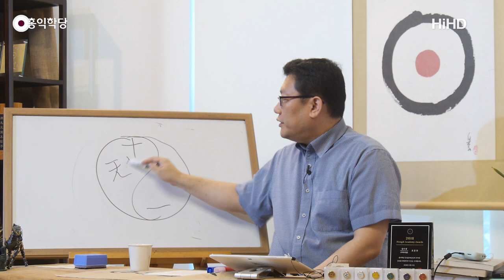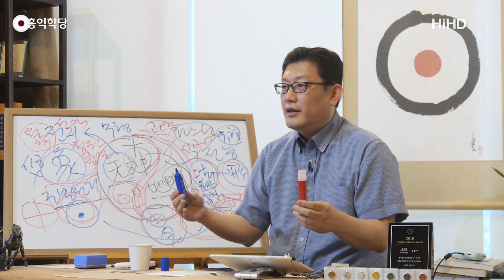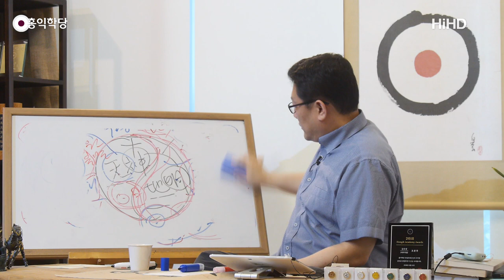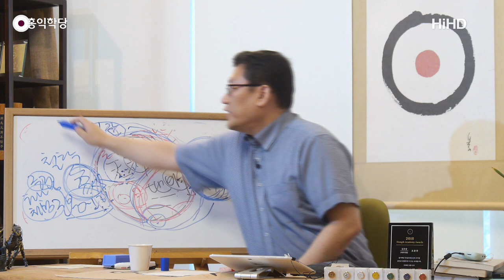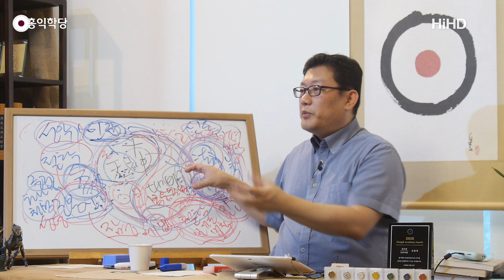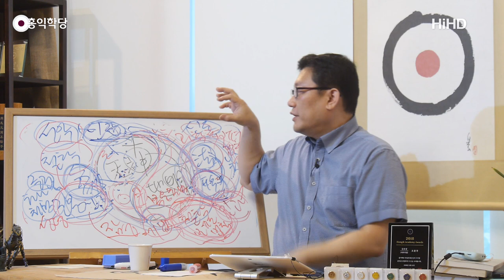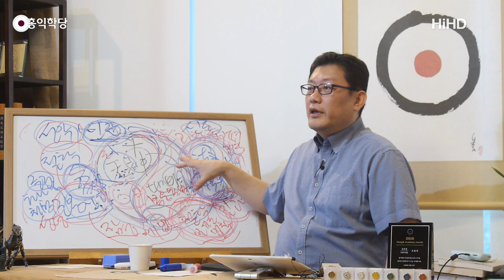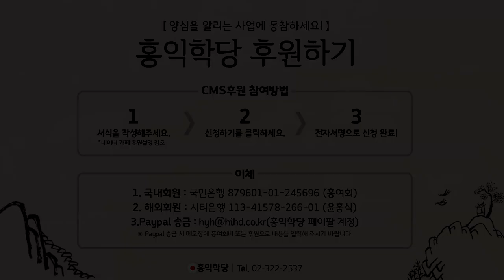[홍익학당] 조선과 일본문명을 통해 본 한민족의 역사적 사명(190731)_A805